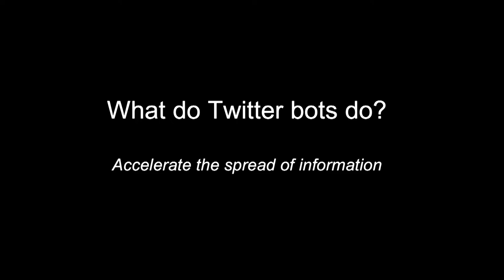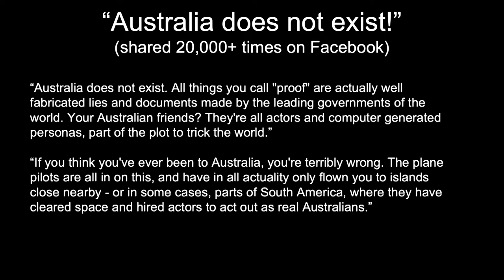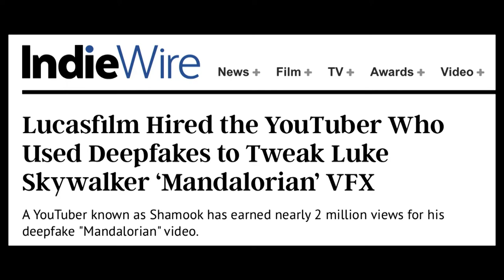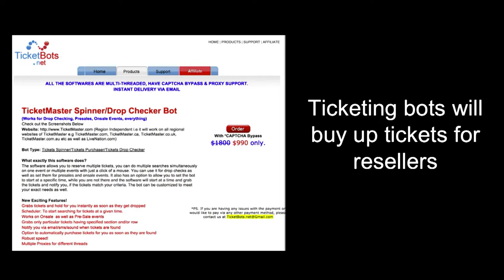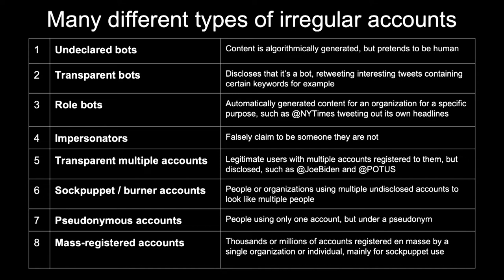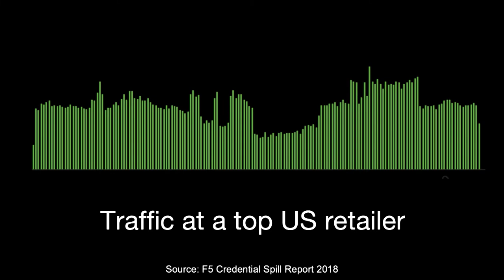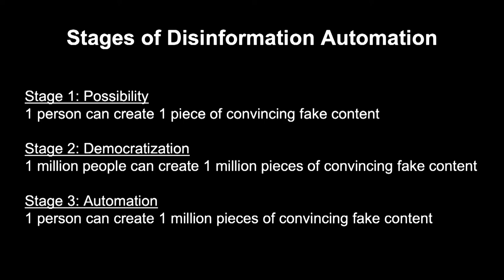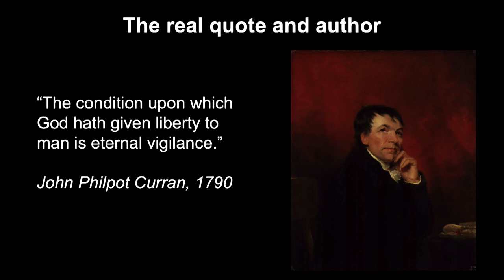Deepfakes, Deception, and Disinformation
MIT Sloan Reunion 2022

Rapid advances in technology and artificial intelligence have made cybercriminal attacks and scams an everyday occurrence. Shuman Ghosemajumder, MBA '02, an expert in artificial intelligence and cybersecurity, discusses how resilience and education can be useful tools to better protect you and your businesses from future attacks in an ever-changing, digital landscape.